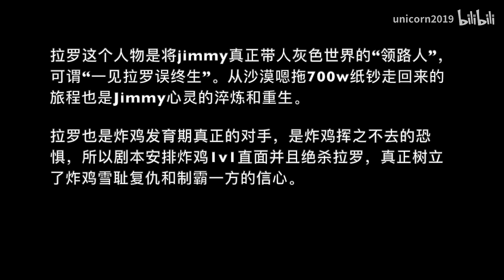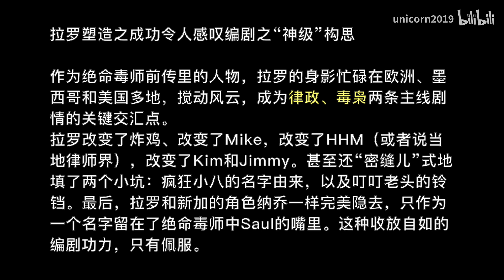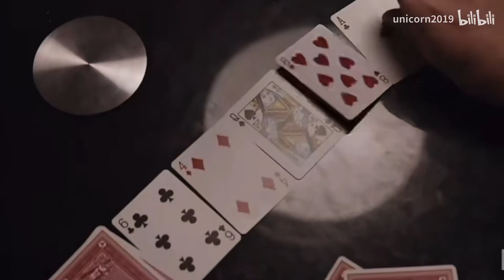【风骚律师】为什么说拉罗这一角色体现了编剧无与伦比的深厚功力？